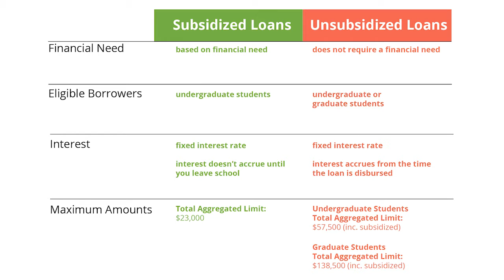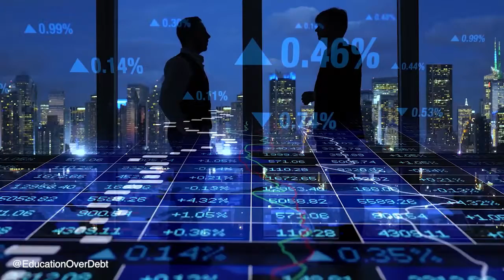Education Over Debt - Sheena Hogue - Things I forgot to Say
In this episode I highlight a few things I forgot to mention in the previous videos.  I give highlights on credit, debt, savings, and investing.